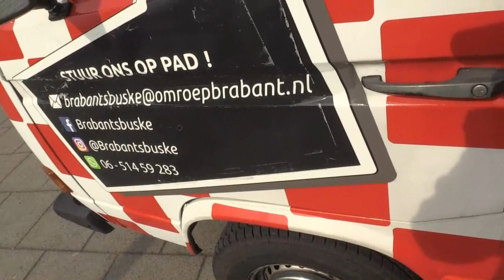Biertjes drinken in Breda